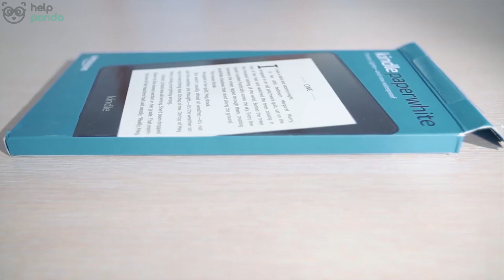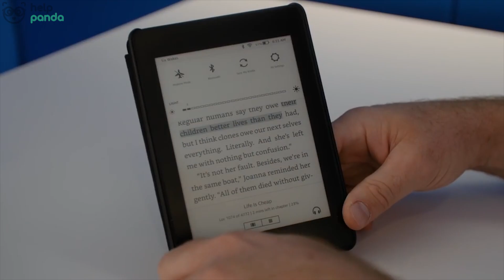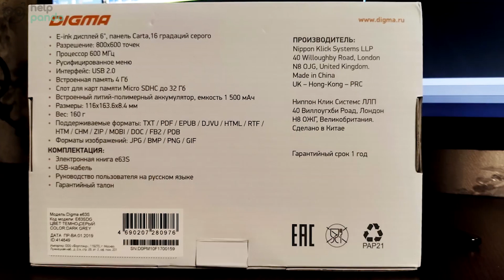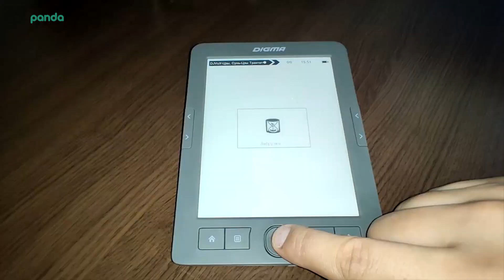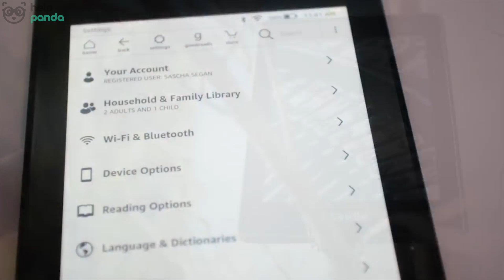ТОП 3 | ЛУЧШИЕ ЭЛЕКТРОННЫЕ КНИГИ | КАК ВЫБРАТЬ И КАКУЮ КУПИТЬ В 2020 ГОДУ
Сейчас у всех при себе есть смартфон, на котором вполне можно читать любые книги, и удобных приложений для этого предостаточно, но если чтение для вас это не 20 минут в день в общественном транспорте, то стоит задуматься о покупке полноценной электронной книги.
Разбираем зачем покупать электронную книгу в 2020 году, и на что обратить внимание при выборе.